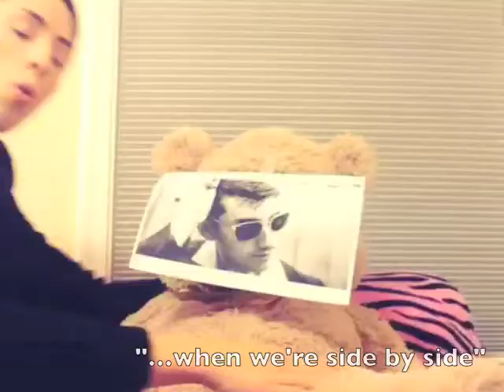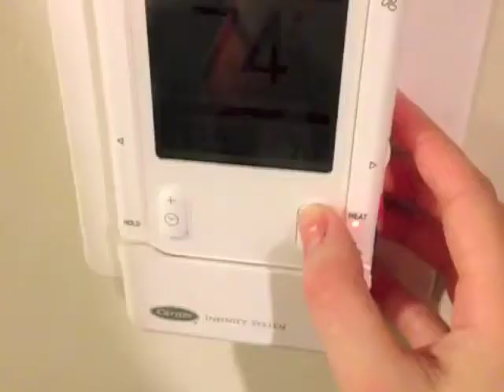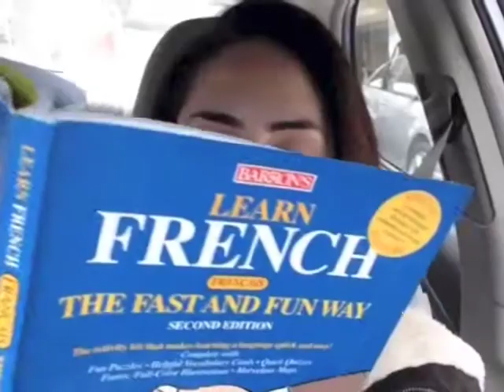Entre na Mente de Mari: Vlog! Vine e Instagram videos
Esse vídeo é uma junção de videos que eu publico no Vine e no Instagram. Só bobeira, aqui vc pode ver o quanto eu sou besta e não tenho o que fazer!

Músicas do vídeo:

Arabella (Arctic Monkeys)
I Am A Revenant (The Distillers)
All gold everything (Trinidad James)
Tom Ford (Jay-Z)
Black Treacle (Arctic Monkeys)
Power Trip (J. Cole)
Why'd you only call me when you're high (Arctic Monkeys)
Howlin' For You (The Black Keys)